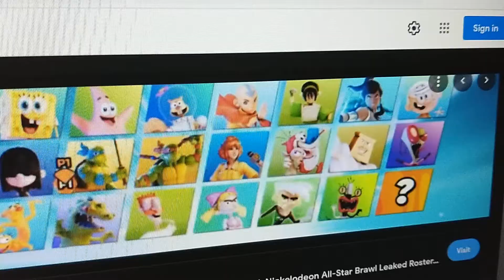More Nickelodeon All Star Brawl stuff revealed today!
well, the leaks where 100% true!